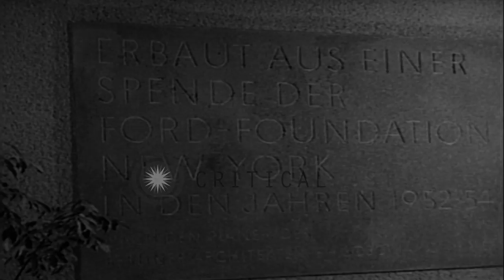US Commander General Frank Howley receives an honorary degree during the inaugura...HD Stock Footage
US Commander General Frank Howley receives an honorary degree during the inauguration of a library and a auditorium in Germany.

Inauguration of a library and an auditorium in Germany. View of the new library and the auditorium building dedicated by the Free University of Berlin. US City Commander General Frank Howley and his wife arrive at the new library. Howley receives an honorary degree during the ceremony. Location: Germany. Date: July 1, 1954.

57,000+ broadcast-quality historic clips for immediate download.